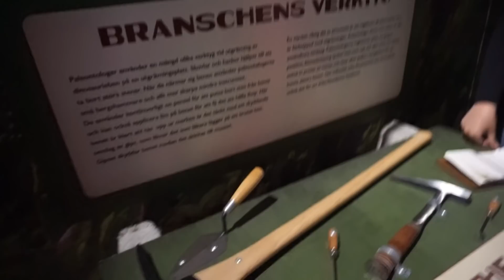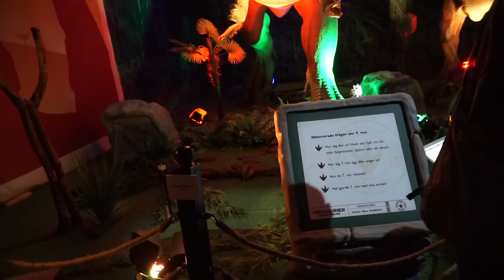Drinkar & dinosaurier | VLOGG!